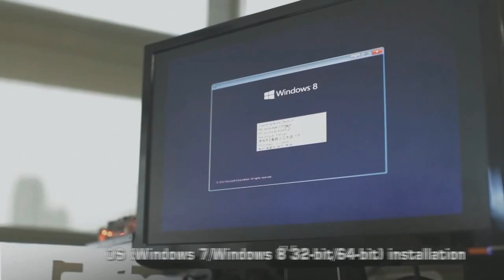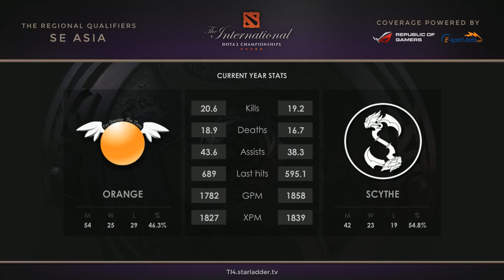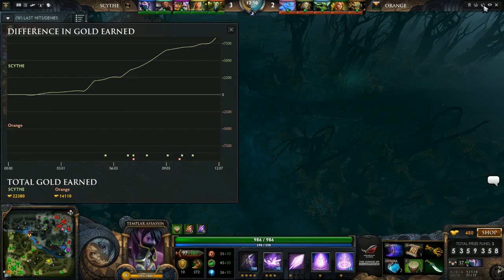Dota 2 - The International 2014(TI4) /Scythe vs Orange [SEA Qualifier] Round-9